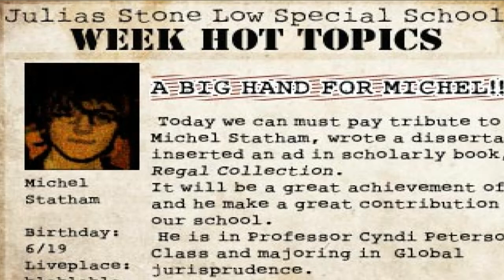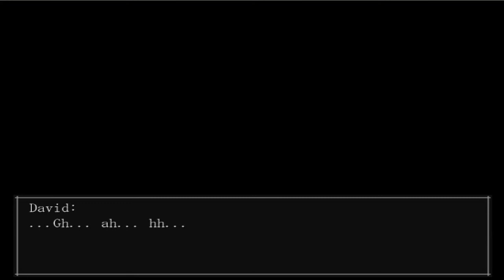Crooked Man. Серия 6. Крылья блаженства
Всё, знаете ли, идёт как всегда. Рыжий негодяй хамит, кривой негодяй бьёт нас ногами, а сам Дэвид (который нисколько не негодяй) предаётся воспоминаниям. Это, думается мне, хорошо не кончится.